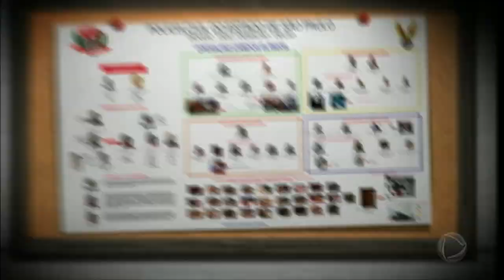Justiça autoriza Prefeitura de São Paulo a internar usuários de crack à força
A Justiça de São Paulo concedeu, na noite desta sexta (26), autorização à Prefeitura para internar à força usuários de droga que forem encontrados nas ruas da cidade. Eles devem passar por uma avaliação médica antes de serem encaminhados para o tratamento da dependência química. A medida vai contra o posicionamento do Ministério Público de São Paulo, que vai recorrer da decisão.